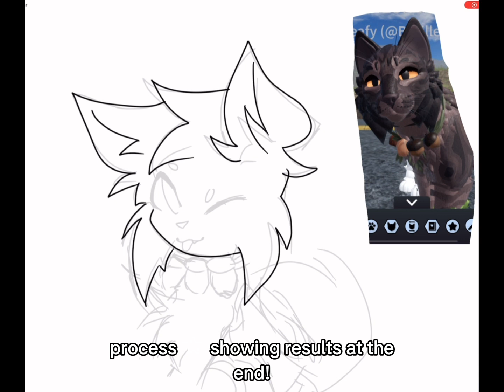My entry for @floral.shorts ‘s pfp contest!